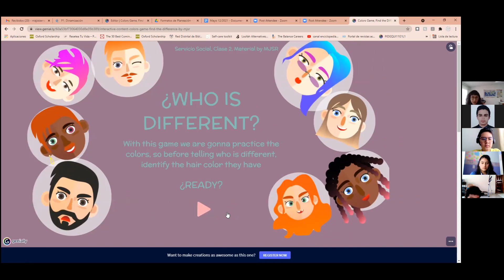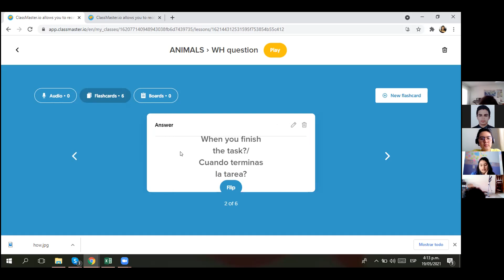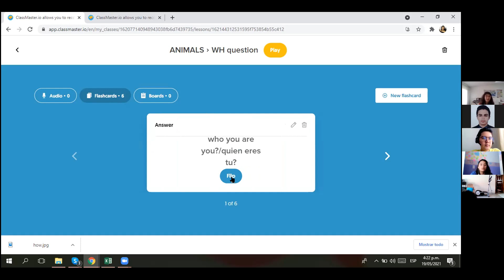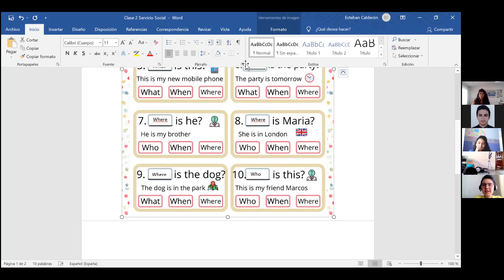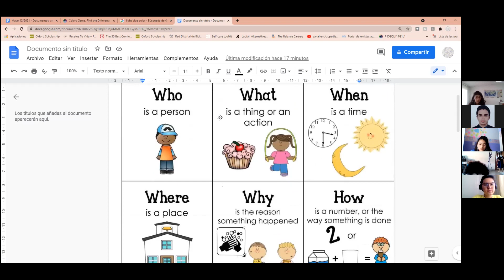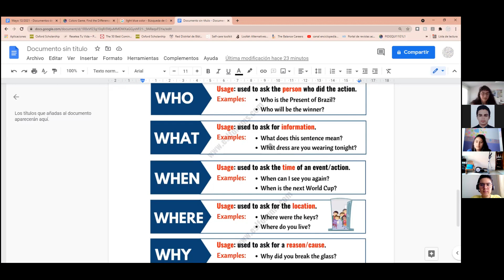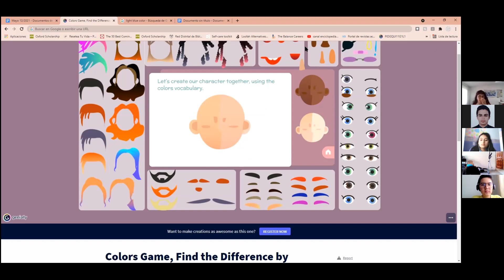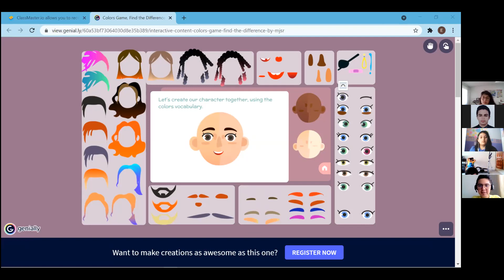Refuerzo de inglés 5° a 7°- Clase #3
Dictado el 19 de mayo del 2021

Dirigido por Maria José Sierra, Gabriela Saavedra Perdomo y Esteban Alejandro Calderón

Cibercolegio UCN